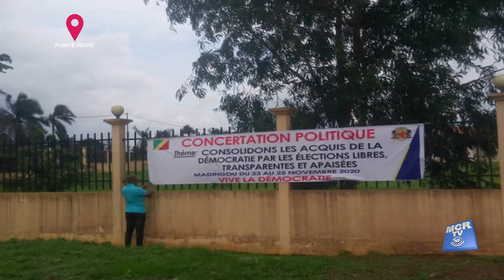Début des travaux de la concertation de Madingou